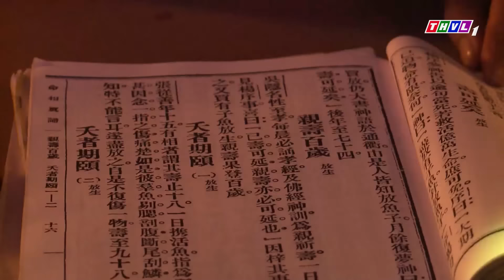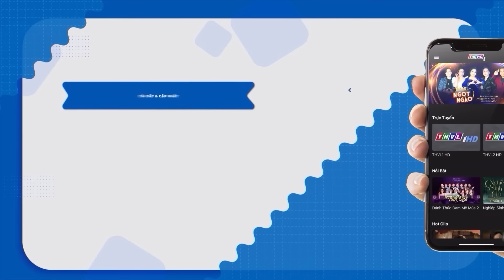SỰ TÍCH MỚI 2024 | NGỦ VỚI CHỒNG MA | SỰ TÍCH VIỆT NAM HAY MỚI NHẤT 2024 | CỔ TÍCH VIỆT NAM 2024